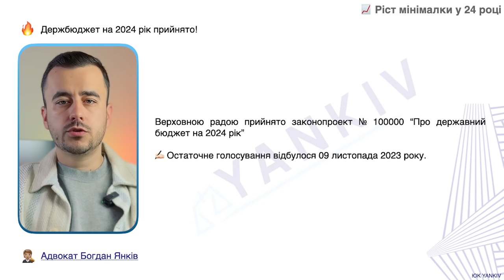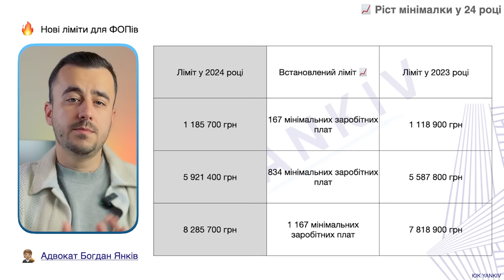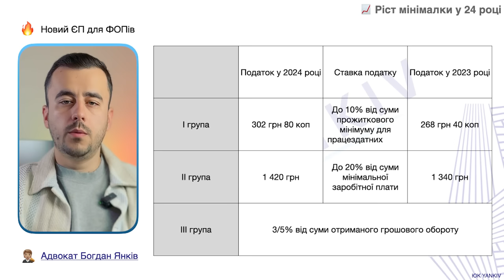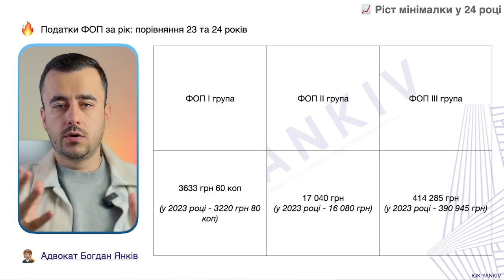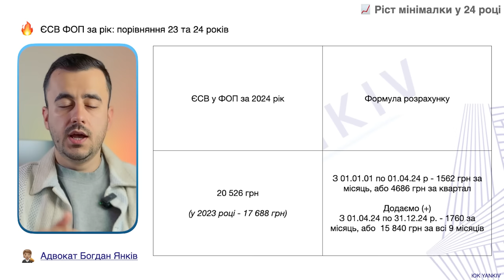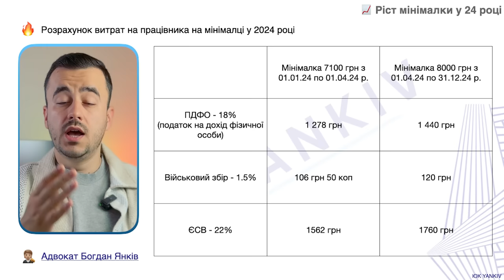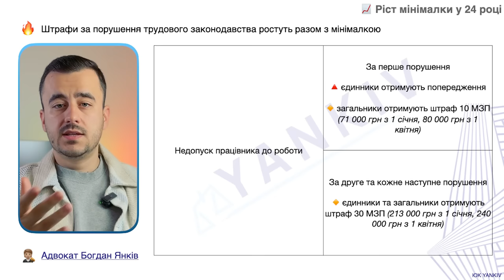Податки виростуть! Якими будуть ЄП, ЄСВ та податки на працівників у 2024 році?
ТАЙМ-КОД ⏯
00:00 - 00:36 Вступ до відео про мінімальну заробітну плату у 2024 році
00:37 - 01:10 Державний бюджет на 2024 рік прийнято
01:11 - 02:11 Ліміти ФОП у 2024 році
02:12 - 04:37 Податки ФОП у 2024 році
04:38 - 05:48 Податки на працівника у 2024 році
05:49 - 06:27 Збільшення штрафів
06:28 - Податок на розкіш (нерухомість та авто)